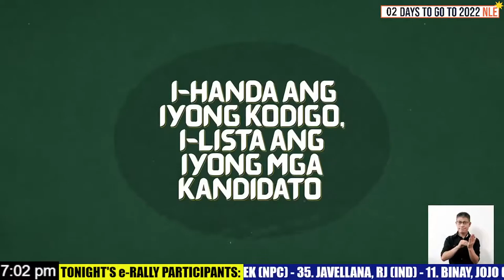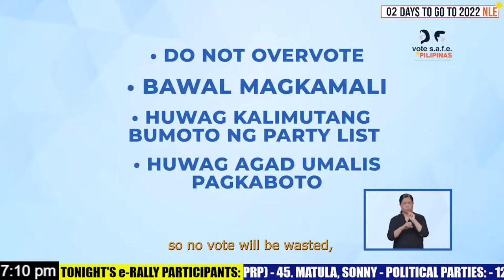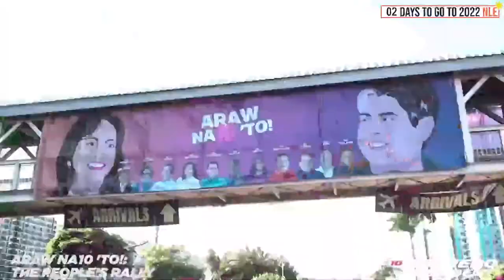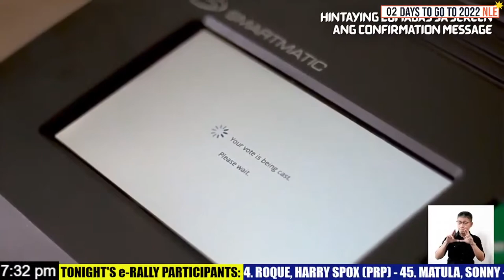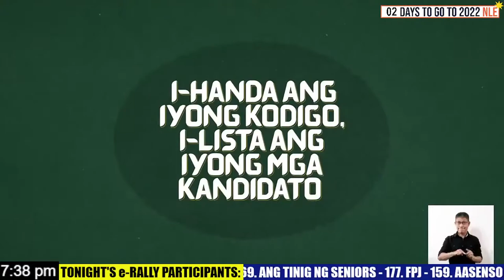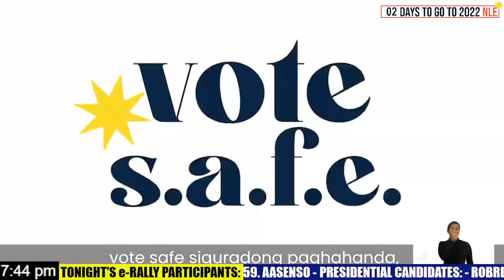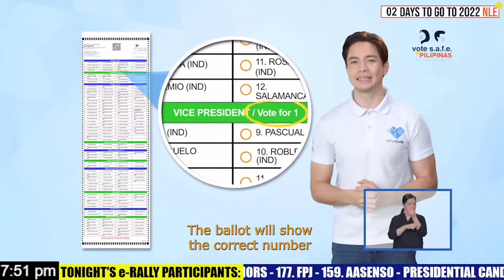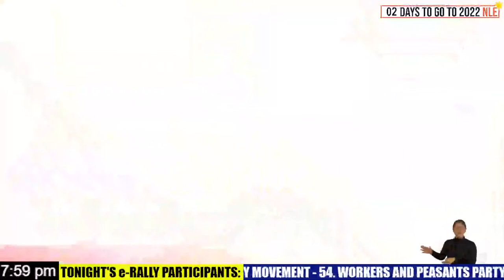Final COMELEC e Rally for the 2022 National and Local Elections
WATCH: The last episode of the COMELEC e-Rally livestream series for the 2022 National and Local Elections

TONIGHT: Meet your Candidates as the Presidential, Vice-Presidential, Senatorial, and Partylist candidates campaign for your votes one last time before the closing of the campaign period.

07 May 2022